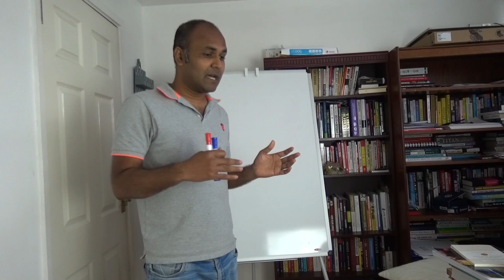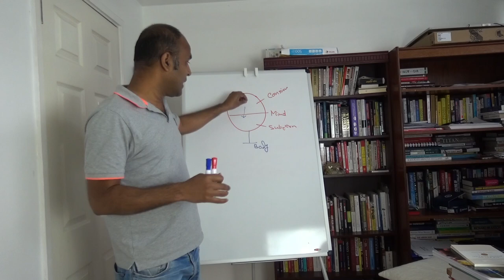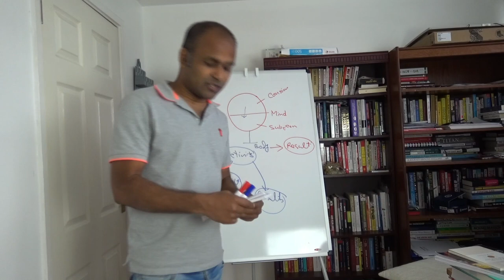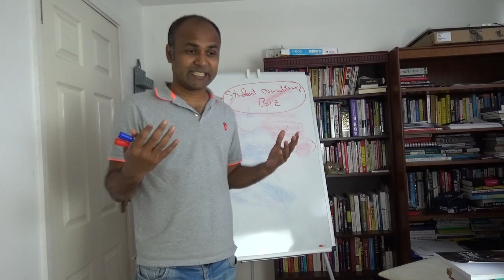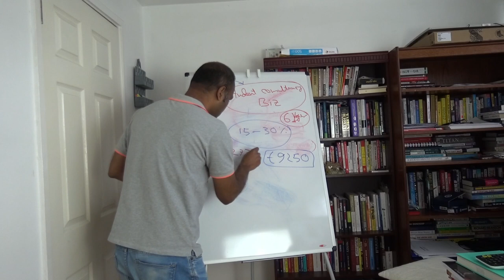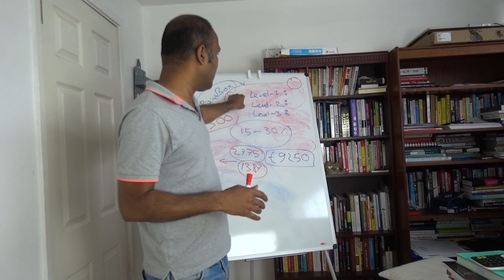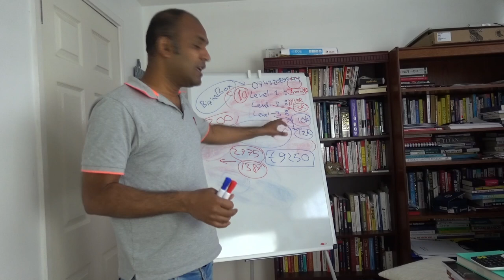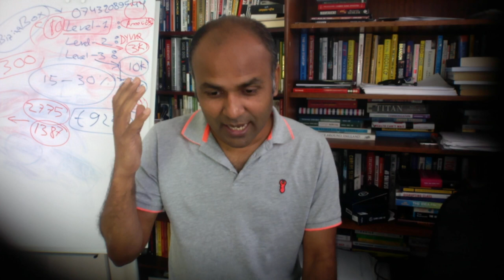How to start multi-million pounds student consultancy business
Investing £10,000 , what I learned " How to get what I want" sharing with you...